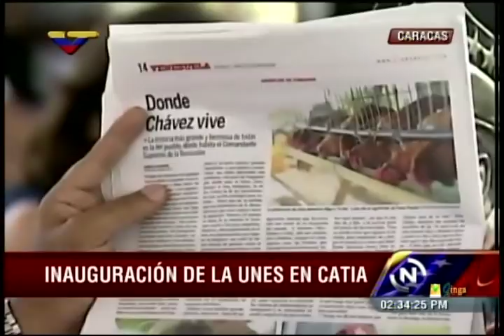Nicolás Maduro conversa con Carola Chávez y anuncia que Vive TV pasará a ser VTV Comunas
Desde la inauguración de la UNES este 23 de agosto de 2013